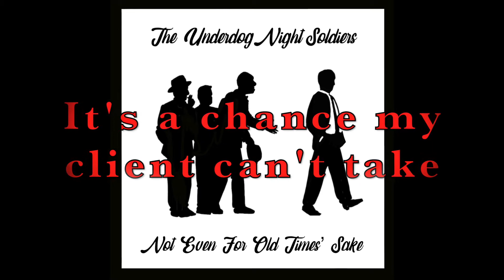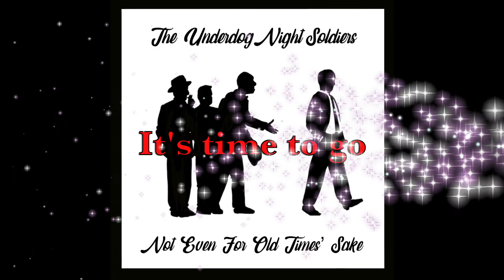The Underdog Night Soldiers - Not Even For Old Times' Sake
Tom Hagen, the consigliere for the Corleone crime family, cannot get Sal Tessio off the hook for having betrayed them. This is thoroughly analyzed in episodes 164 and 165 of Alex and Andy Robinson's podcast, The Godfather Minute.